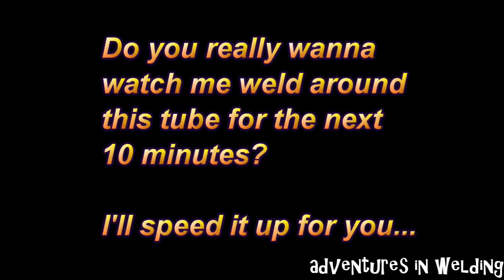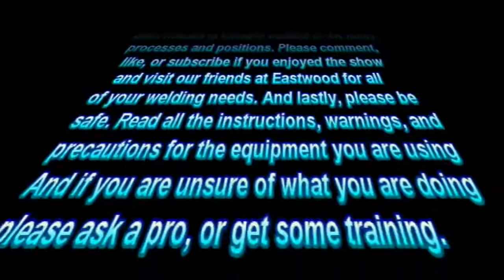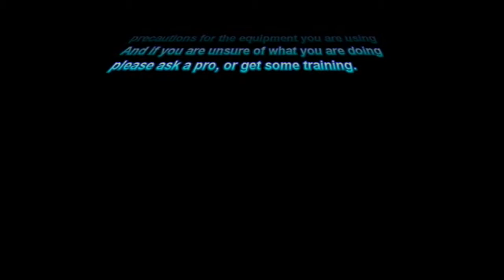Adventures in Welding #67 Pipe saddle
TIG welding a pipe saddle joint in 1 1/2" mild steel tubing.